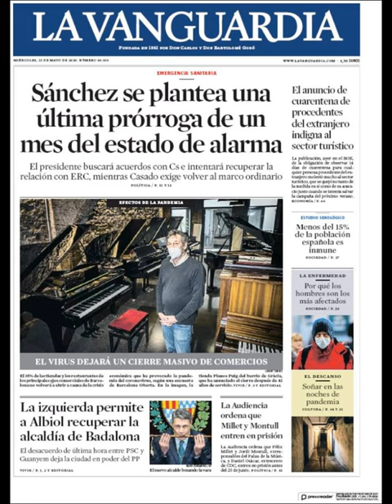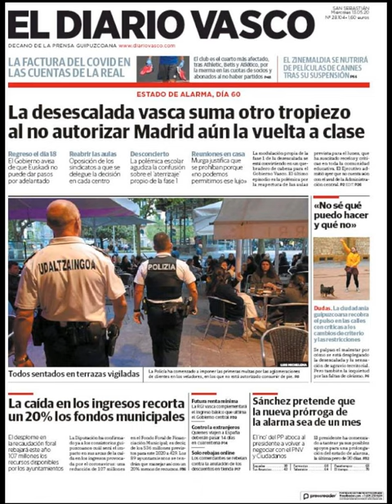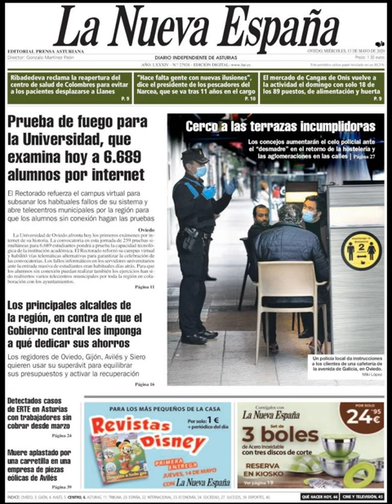Noticias Miércoles 13 Mayo 2020 Titulares Portadas Diarios Periódicos España Spain